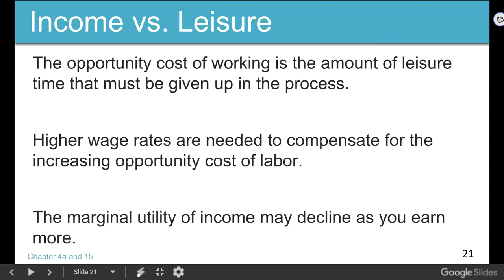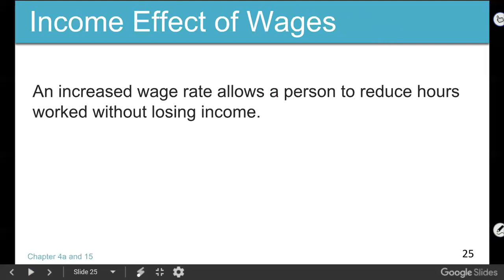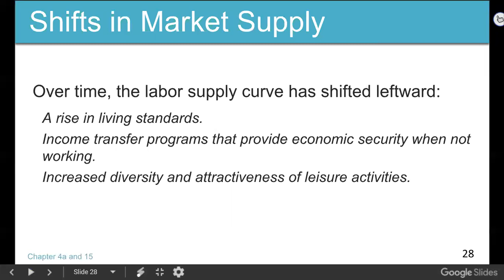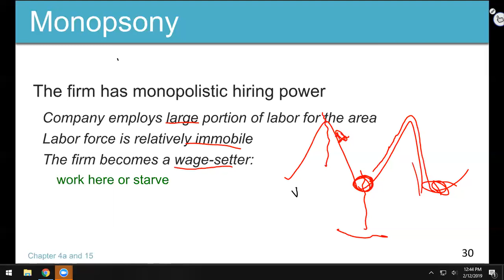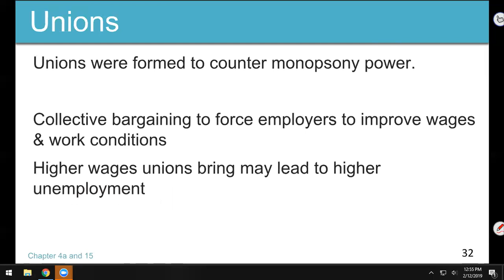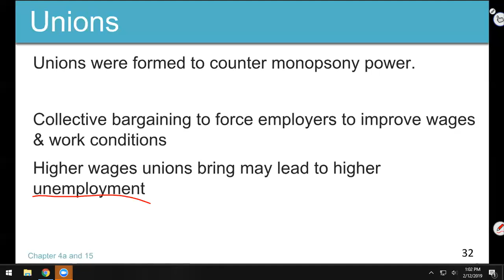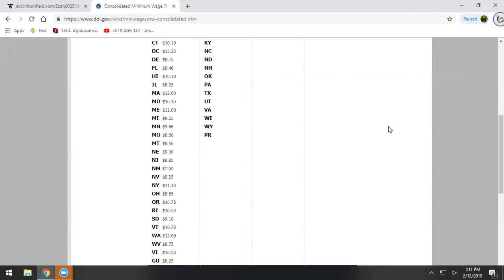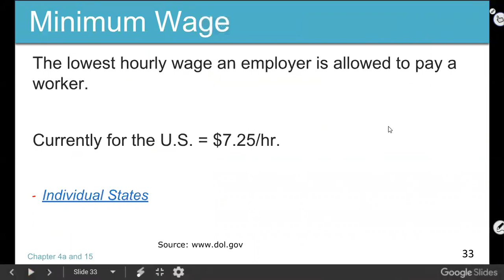ECO202 20190212 module 4 part 3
Monopsony, Oligopsony, Unions, and minimum wage